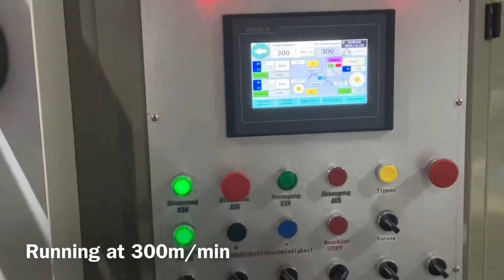Automatic slitting machine for paper or film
This machine can be customized to any width, which can be used to slit film, paper, aluminum foil. It has max speed in 300m/min, with high equipment for stable running.

➡️Wity Machinery
👩‍💻Doris Lin